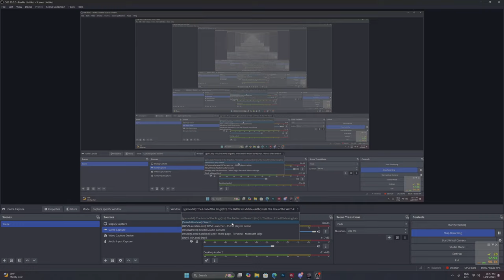DayZ Stnadalone - Anarchy Enclave - Team Arena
دايزي خريطة  Deerisle
سرفايفل اوبن وورد بي سي PC Temple videogaming survival openworld
PS4 XBOX ONE Stalker Mutants Zombies